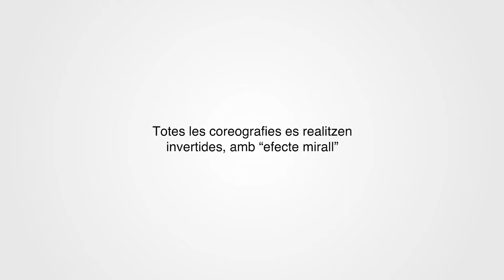Vídeos moviments escènics Cantània A de Brossa | Tema 11 | Català